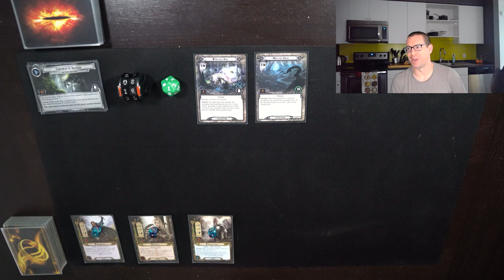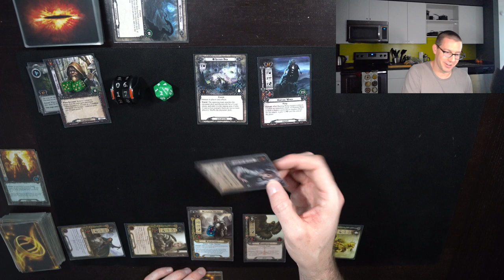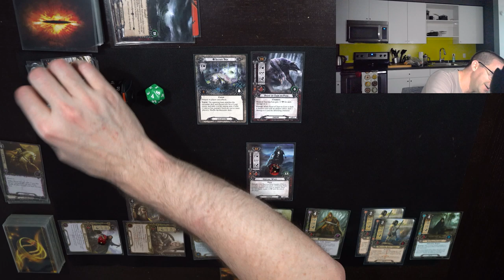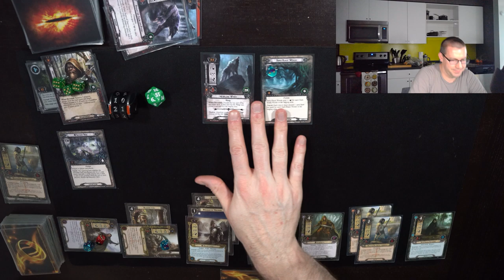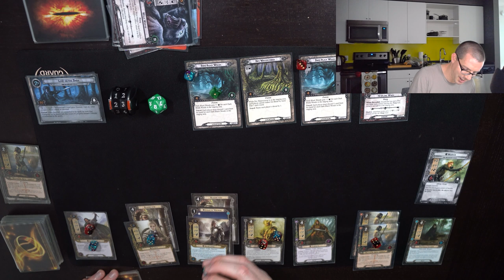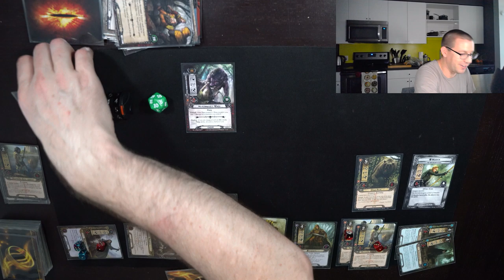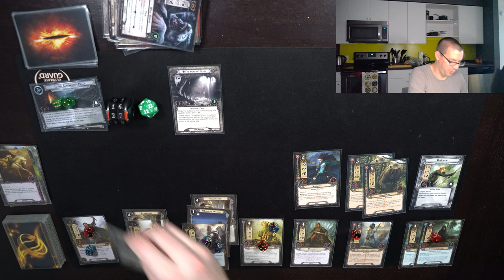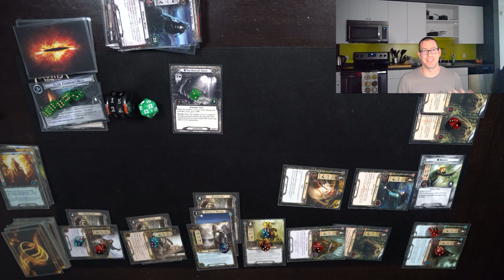Beorning Secrecy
Hey everyone,

Welcome to the first video in my new space. To keep things simple, I'm playing a variation of my favorite deck of all: three hero secrecy with Theodred and Glorfindel.

And we're splashing Tactics, to take advantage of the new Beorning ally cheating.

Notable goofs: I used Beorning Skin-changer outside of the Combat phase, but I don't think it made a difference during the game.